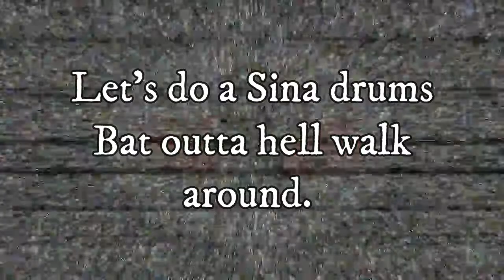Bat out of hell cover by Sina and the Microtech knife Signature Hawk Karambit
Sina can be see here in entirety .  Bat Out of Hell (Meat Loaf); drum cover by Sina